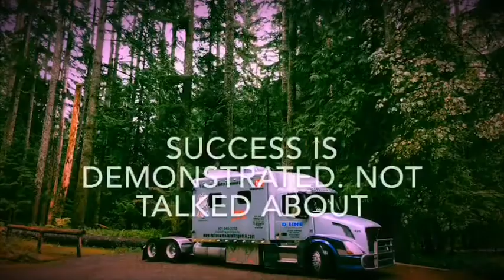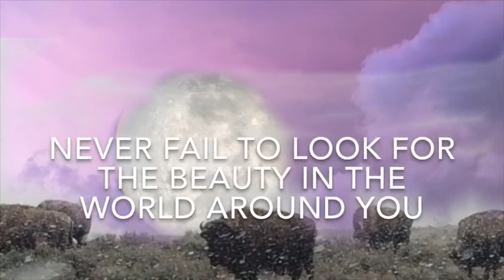Hot Shot Dave/Subscribe/Great Channel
If your search brought you to this video but you did not see what you were searching for yup will likely find it somewhere else on this channel. Thank you for viewing !